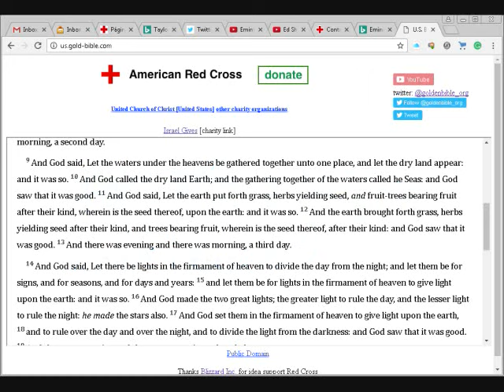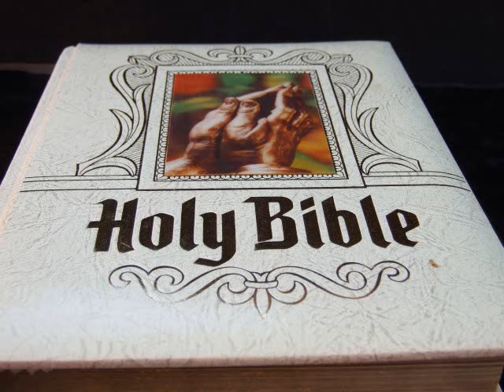[URGENT] Bible Site